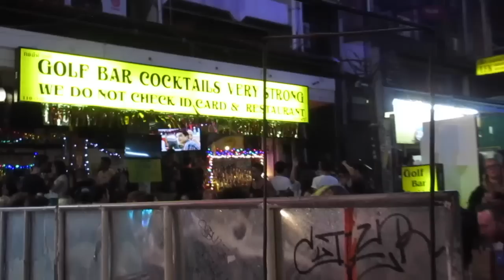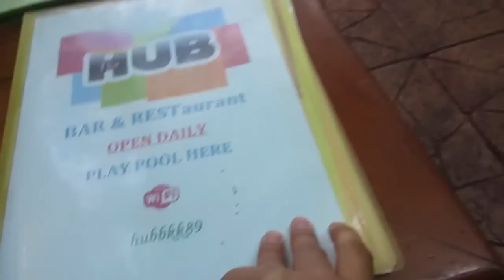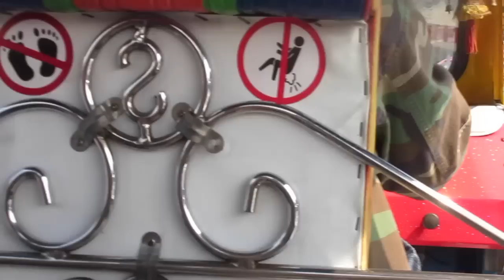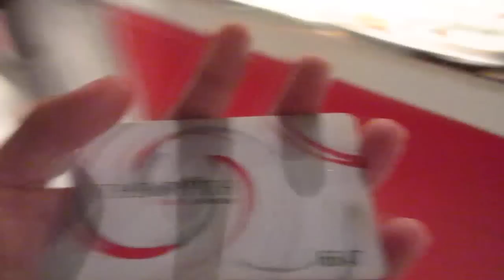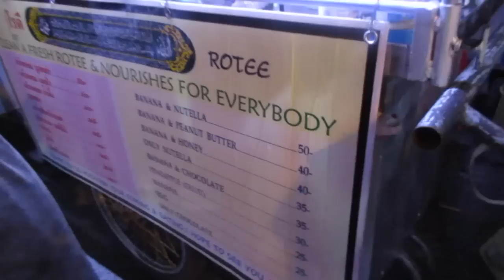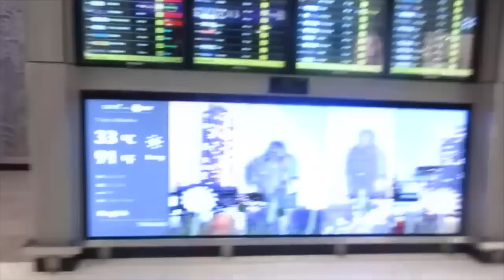Legs in my mouth! (Thailand Part 2 of 2)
Anne's Instagram: @yourstrulyanne